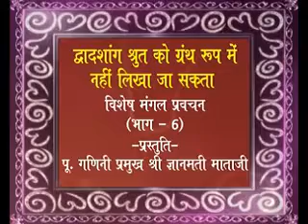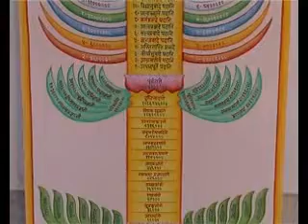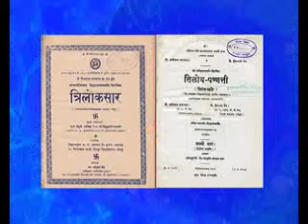Dwadshang Pravchan 6